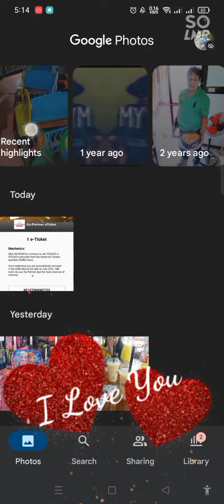Did you ever know that you're my HERO? 🥰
I love you my Father ❤️😍😘